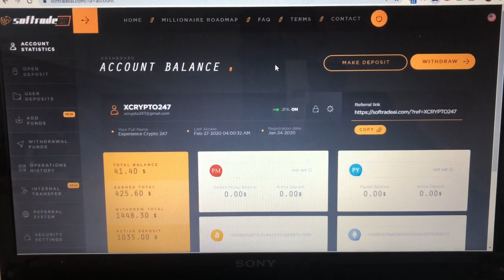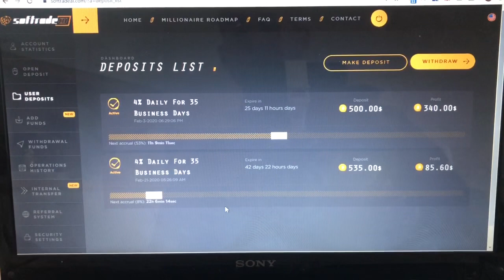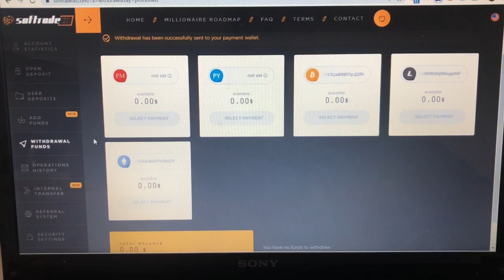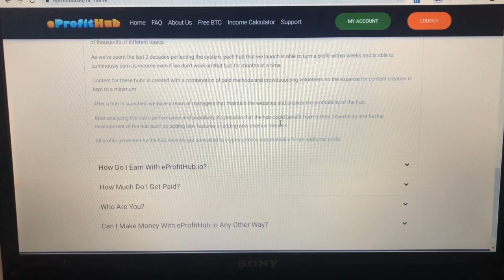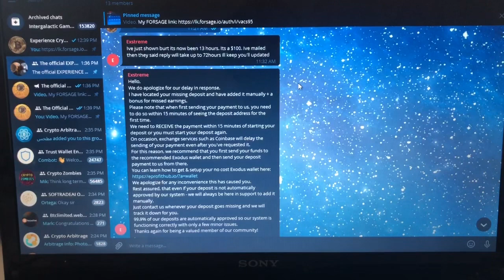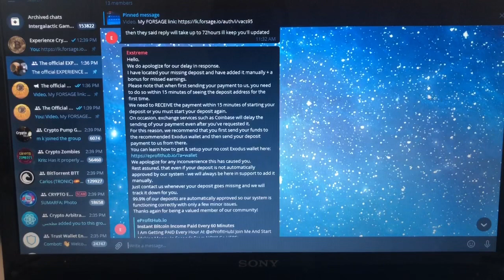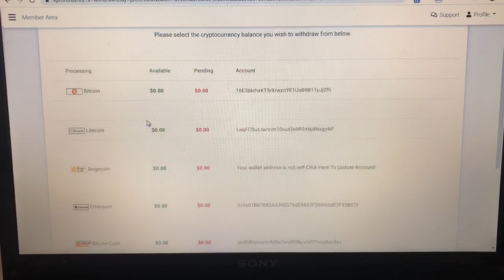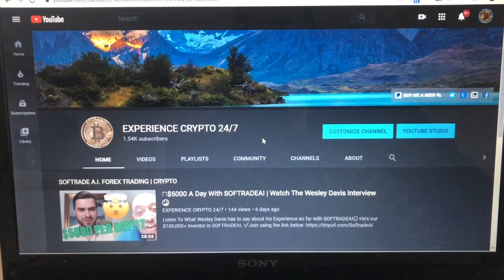OUICK WITHDRAWALS, CRYPTO DRAMA & SCAMS + ..ALSO I ADDRESS MY COPYRIGHT CLAIM ACCUSERS..✌🏽& ₿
In today’s episode of experience crypto 24 seven I make some quick withdrawals address other drama in crypto and also my copyright claim accusers..

Programs I’m in that help me grow more BTC & other cryptocurrencies

✅Be SURE to follow me on LBRY and create an account where you can EARN $100s in LBC valued at $0.03 per coin, just for WATCHIN' creator🤯 content!

₿🤑 COINBASE:
$10 FREE Bitcoin when you sign up & deposit at least $100 of digital currency:

OR CONVERT YOUR CRYPTO EASILY HERE👇🏽

bitcoin converter, bitcoin cnbc, bitcoin conversion, bitcoin cost, bitcoin dominance,
bitcoin investment, bitcoin investing, bitcoin irs, bitcoin iran, bitcoin index bitcoin inventor,
bitcoin kaufen, bitcoin k, bitcoin kursverlauf,
bitcoin kbc, bitcoin live price, bitcoin login,
bitcoin ledger, bitcoin loader, bitcoin lending,
bitcoin loan, bitcoin logos, bitcoin liberty,